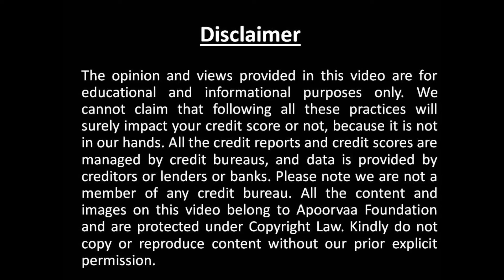क्या check करे loan close करने से पेहले... | Going to pay old dues then first watch the video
In this video, we are focusing on what to take care of if you are looking to pay your old loan dues? What precaution do you need to keep when you are interested in paying old dues? Let's listen to the video for more insight...

About Apoorvaa Foundation:

Apoorvaa Foundation is a crystal clear vision of its founder Mr. Apurva Bhagat to extend his expertise opinion to help the general public to clear out credit issues and at the same time to extend help to clear out NAPs for banks. Apoorvaa Foundation is the only organization in India who conducts Bank seminars to keep updated bank employees on Credit Awareness and how to address credit issues. Till the date Apurva Bhagat himself had conducted 400 Seminars.